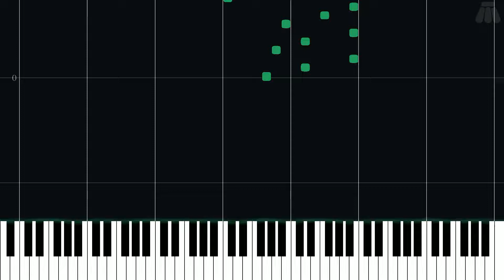Correct Solution - Super Mario 64 - Easy Piano Tutorial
Easy Piano Tutorial for Correct Solution from Super Mario 64 (1996) in the Super Mario series.